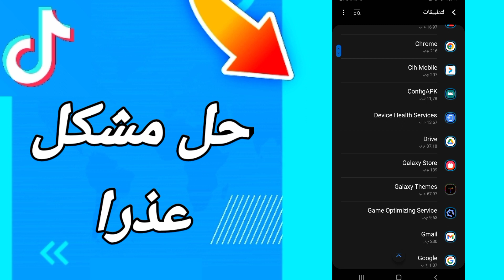كيفية طريقة حل مشكلة عذرا على تطبيق تيك توك Tiktok